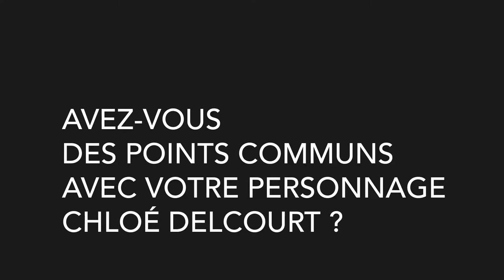Ingrid Chauvin : "Deux ans après, j'ai toujours ce côté addictif"